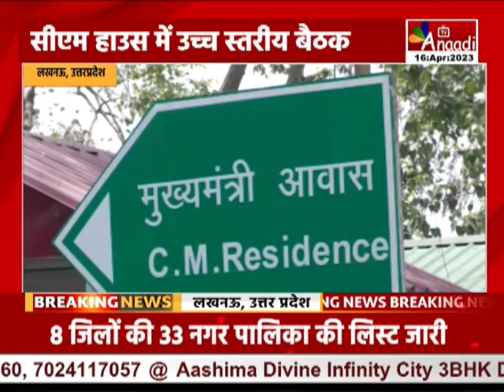Lucknow : अतीक हत्याकांड के बाद सीएम योगी सक्रिय लगातार बैठक कर ली जानकारी || Anaadi Tv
अतीक अहमद और अशरफ की सनसनीखेज हत्या के बाद सीएम योगी लगातार सक्रिय हैं... सीएम आवास पर उच्च स्तरीय बैठक जारी है... बैठक में प्रमुख सचिव गृह संजय प्रसाद के साथ डीजीपी राजकुमार विश्वकर्मा भी मौजूद हैं... मुख्यमंत्री ने सारे घटनाक्रम की जानकारी ली है...और आवश्यक निर्देश दिए हैं.

COMING SOON
 DEN, AIRTEL